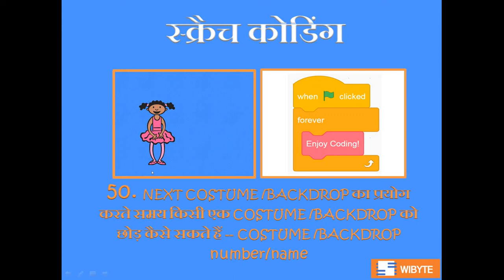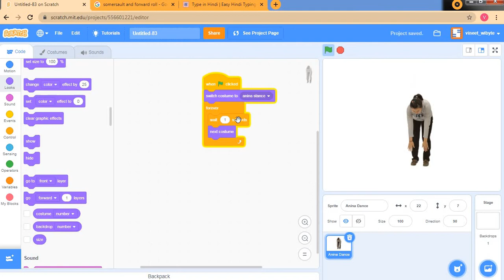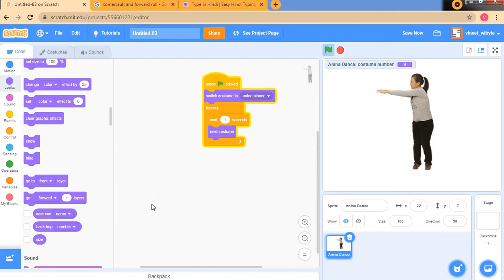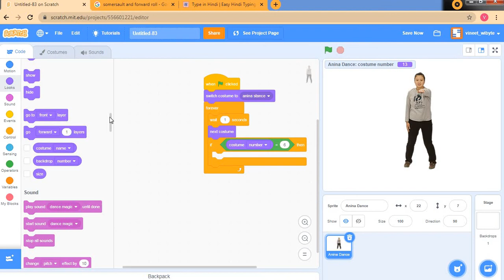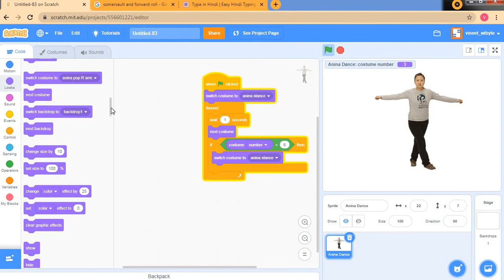50. NEXT COSTUME /BACKDROP का प्रयोग करते समय किसी एक COSTUME /BACKDROP को छोड़ कैसे सकते हैं?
इस वीडियो में हम देखेंगे कि स्क्रैच में NEXT COSTUME /BACKDROP का प्रयोग करते समय किसी एक COSTUME /BACKDROP को छोड़ कैसे सकते हैं. इस तरह से हम COSTUME/BACKDROP नंबर के बारे में जानेंगे.  यह वीडियो स्क्रैच कोडिंग लर्निंग बाइट्स (हिंदी) श्रंखला का वीडियो 50 है।